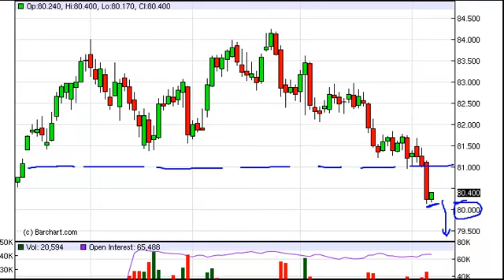US Dollar Index Technical Analysis for September 11, 2012 by FXEmpire.com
- September 11, 2012 index daily technical analysis for the US Dollar Index.